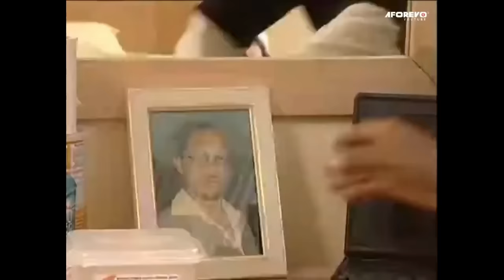SOUND OF AFFECTION : Only SILAS Voice Can Bring The Princess Back To LIFE - AFRICAN MOVIES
In This Nigerian Movie, Silas's dream is to marry the beautiful princess of his village even though he didn't have any money or job to provide and care take of her but the love they share is unmatched.

CAST : Chioma Chukwuka, Francis Duru, Chiwetalu Agu

Sound Of Affection